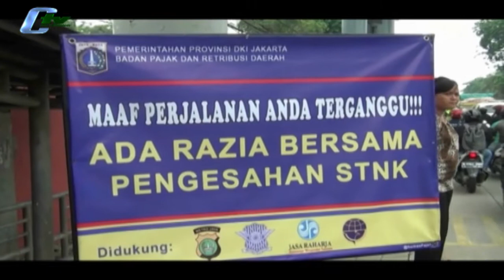Menghindari Razia Pajak Kendaraan, Polisi Nyaris Tertabrak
Seorang pengendara mobil, nyaris menabrak seorang petugas Kepolisian yang hendak menghentikan kendaraannya, saat operasi daftar ulang pajak kendaraan bermotor di Jalan Daan Mogot, Cengkareng Jakarta Barat. Tidak hanya itu, sang pengendara bahkan sempat meninggalkan mobilnya di tengah jalan dan protes kepada petugas. (Baito Herlambang)